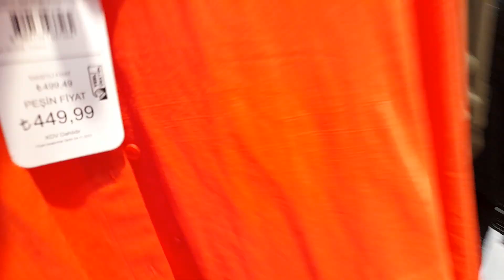LC WAİKİKİ YENİ SEZON BAYRAMA ÖZEL KADIN TUNİK MODELERİ GÖMLEK FİYATLARI